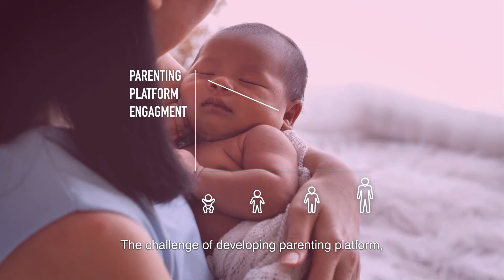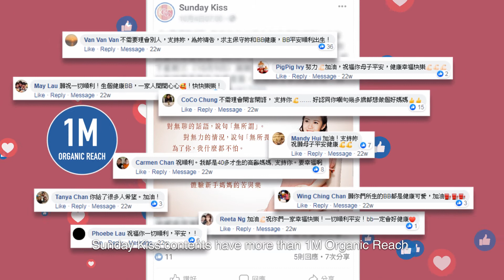SundayKiss branding 2019